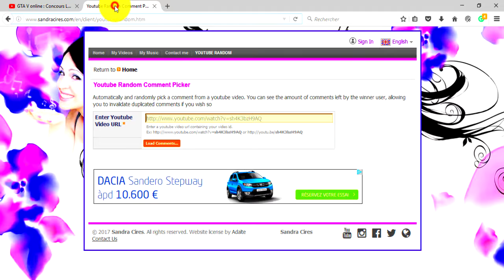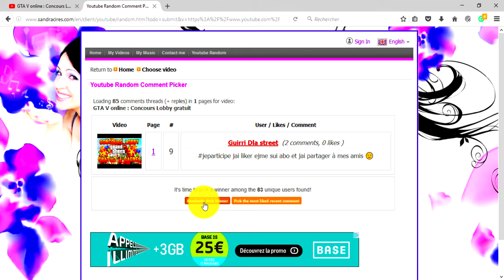GTA V online : Résultats concours lobby gratuit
●▬▬▬▬▬▬▬▬▬▬ஜ۩۞۩ஜ▬▬▬▬▬▬▬▬▬▬●
▓▓▓▒▒▒░░░    Ouvrez cette description   ░░░▒▒▒▓▓▓
●▬▬▬▬▬▬▬▬▬▬ஜ۩۞۩ஜ▬▬▬▬▬▬▬▬▬▬●